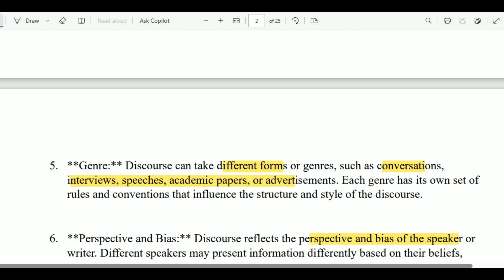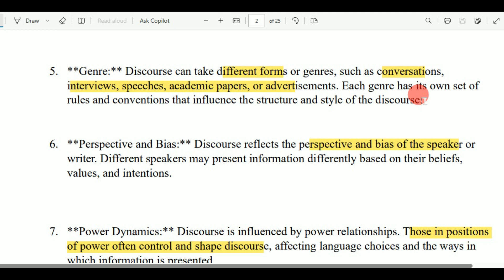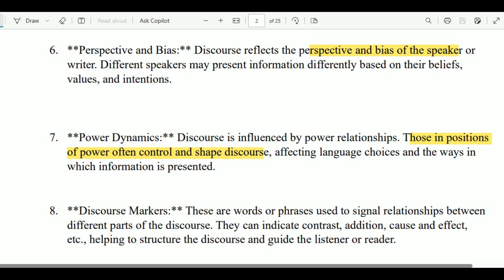What is Discourse? Features of Discourse | Characteristics of Discourse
features of spoken discourse
features of context in discourse analysis
features of discourse analysis
functions of discourse
feature of discourse analysis
characteristics of discourse community
what is discourse features of discourse markers
Discourse markers and their function